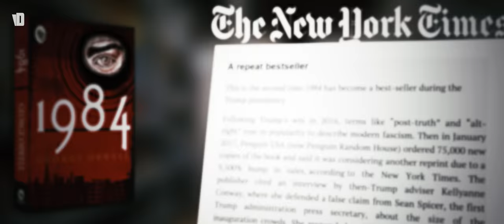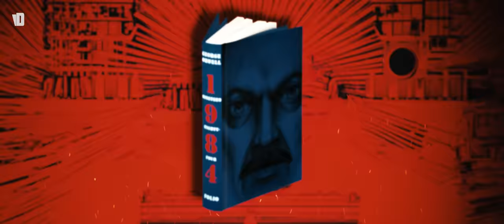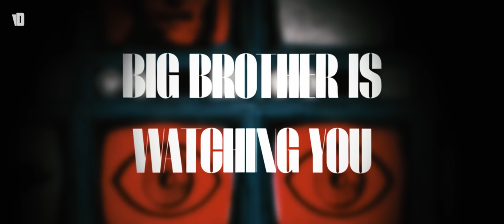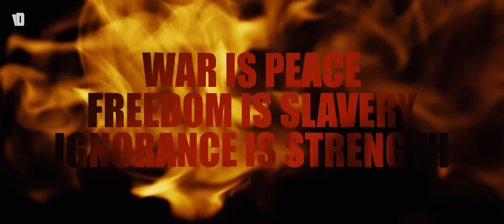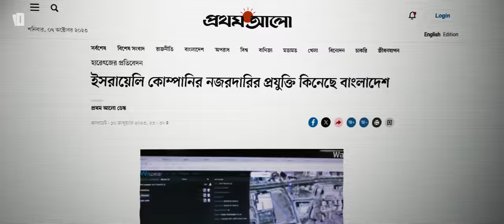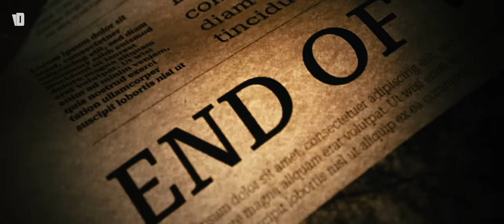আমরা কি অরওয়েল এর ডিস্টোপিয়ান যুগে বাস করছি? | Big Brother is Watching You | George Orwell | 1984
আমরা কি ডিস্টোপিয়ান যুগে আছি? | Big Brother is Watching You | George Orwell | 1984

What does it mean when Big Brother is watching you?
What is 1984 mostly about?
Why was 1984 banned?
Is 1984 a love story?
Why is 1984 so popular?

কম্পিউটার ম্যানিয়ায় শুরু হয়েছে পার্ফেক্ট দশে দশ অফার। অক্টোবরের ১০ তারিখ থেকে পুরো মাস জুড়ে পাচ্ছেন সর্বোচ্চ ৩০ হাজার টাকা পর্যন্ত ছাড়। সাথে সকল ল্যাপটপের সাথে নিশ্চিত ব্যাকপ্যাক, কিবোর্ড, মাউস সহ সারপ্রাইজ গিফট বক্স জেতার সুযোগ। থাকছে প্রি অর্ডারের ব্যবস্থা। এখন বুকিং দিয়ে রেখে পরবর্তিতে অফার প্রাইজে নেয়ার সুযোগ। আর ভয়েস অব ঢাকার সকল দর্শকের জন্য প্রতি ল্যাপটপে এক্সট্রা ১ হাজার টাকা ছাড়। ব্যবহার করুন VOD1000 কুপন কোড।